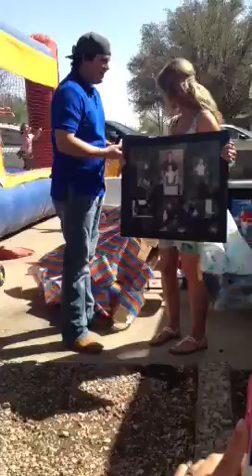Catlin's wedding proposal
Catlin proposes to Jamie at Caden's first birthday party